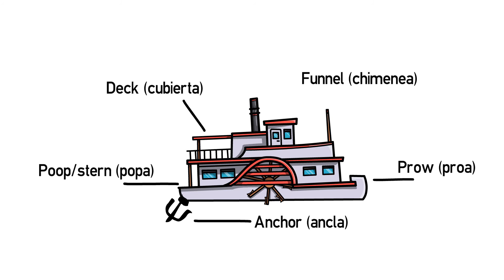Vídeo formativo - Partes de un barco